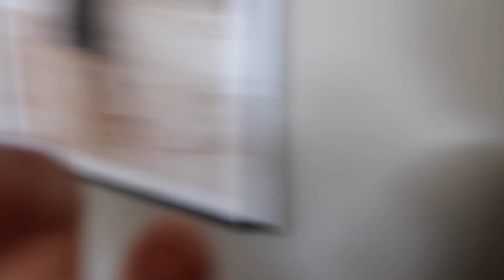17 Mai Vlog🇳🇴 (Frokost hos Martine og fest i byen)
Annonse for egen bok

TUSEN TUSEN TAKK!!!

Koden CORNELIAT25 gir -25% på utvalgte linprodukter på Junkyard (du må være logget inn på comminity for å bruke den og det er gratis)

Jeg har begynt å ta vippeløft og brynslaminering! Send meg DM på Instagram (Corneliasbeauty) for å bestille deg en time til en rimelig penge og få nydelige naturlige vipper og bryn👁💛

JEG HAR ÅPNET EGEN BUTIKK der jeg selger hjemmelagde plagg og tilbehør laget av meg!
Finn butikken på Instagram @madeby.cornelia

🤳🏼BLOGG: corneliathorsen.blogg.no